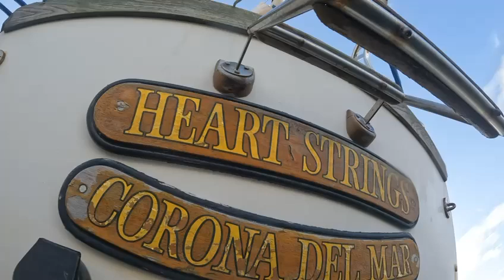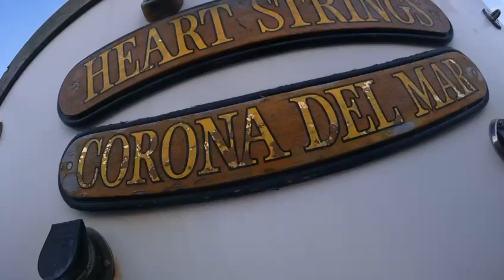6 20 24 Heart Strings HC